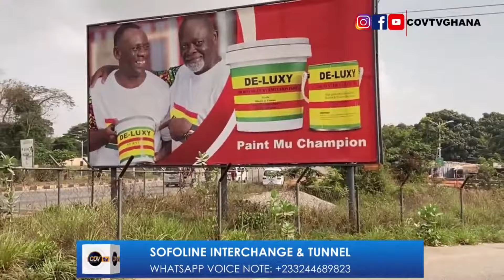New Phase of Sofoline Interchange and Underground Tunnels.